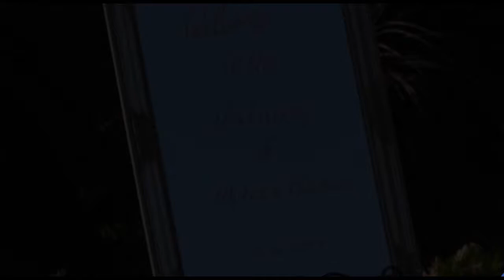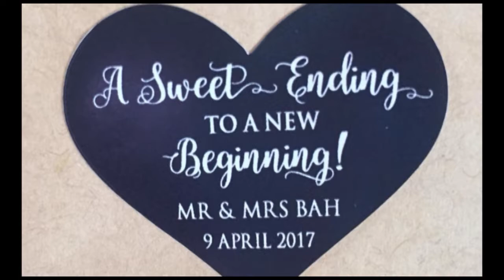UC S19 E12 Alpha and Rama's Wedding April 9 2017